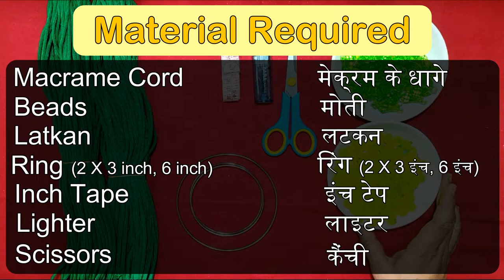Macrame Pot Jhumar | मेक्रम मटकी झूमर | New Design | DIY | full easy tutorial | Step by Step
Macrame flower pot | मेक्रम फ्लावर पॉट | New Design | DIY | Tutorial | full easy tutorial | Step by Step | Macrame Pot Jhumar | मेक्रम  मटकी झूमर | New Design | DIY | full easy tutorial | Step by Step

Hello viewers, I am Pratima Singh. Today I am going to show you how to make a Macrame Pot Jhumar. In the video there is a step by step procedure. Follow along

हैलो दर्शकों, मैं प्रतिमा सिंह हूं। आज मैं आपको दिखाने जा रही हूं कि मेक्रम मटकी झूमर  कैसे बनाया जाता है। वीडियो में स्टेप बाई स्टेप प्रक्रिया है।

Material Required
आवश्यक सामान

1) Macrame Cord (4 bundle)
     मेक्रम के धागे (4 लच्छी)

2) Beads
     मोती

3) Latkan
    लटकन

4) Ring - 2 X 3 inch, 6 inch
       रिंग - 2 X 3 इंच, 6 इंच

5) Inch Tape
     इंच टेप

6) Lighter
      लाइटर

7) Scissors
     कैंची

Credits:

                Artist: Tobu
                Follow Tobu: